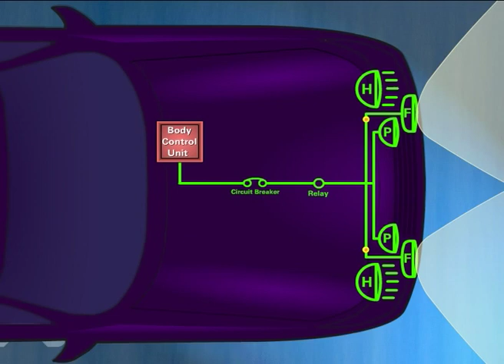CEA VID Fars antiboira cat